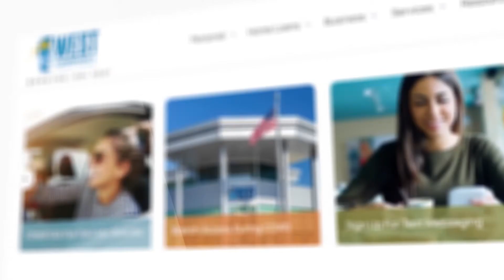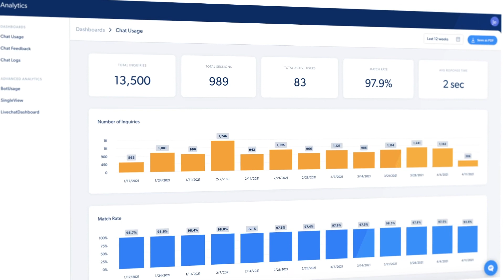West Community Credit Union Testimonial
Jason Peach, President and CEO of West Community Credit Union (WCCU), shares how Capacity helps automate processes but prioritizes a human approach.

"Most great solutions now and in the future will be a complement of human effort and technology effort," Jason explained. Keep watching to discover more.